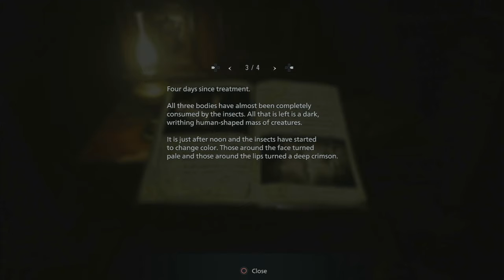Mommytrescu is chasing meeee :( || Resident Evil 8 Village Part 3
break into my house, kill my daughters, and call me mommy??!?

Credit to Starry Mari for the art in the thumbnail. Follow her :D